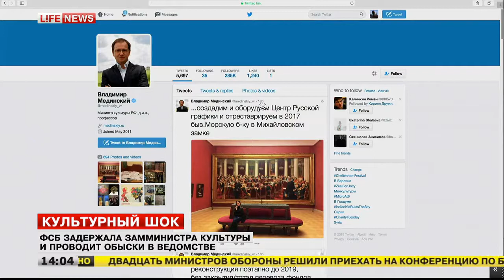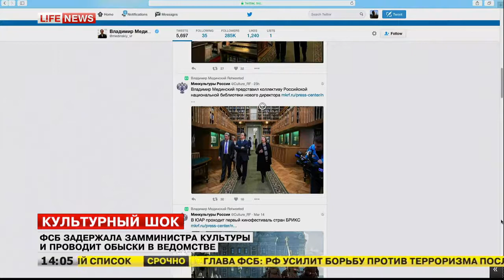ФСБ проводит в Петербурге обыски по делу Минкульта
Следственные мероприятия связаны с уголовным делом о хищении бюджетных средств в Минкульте при реставрации объектов культуры.